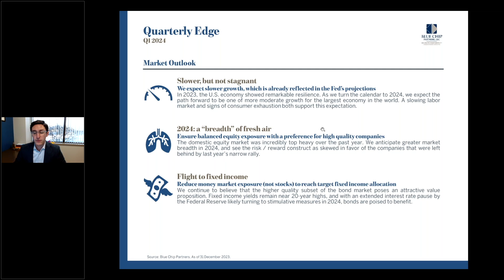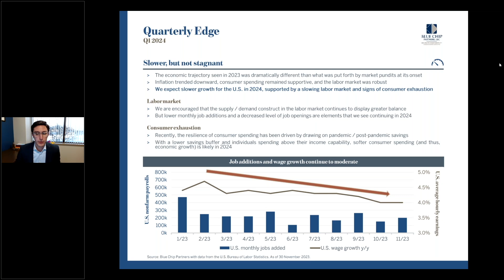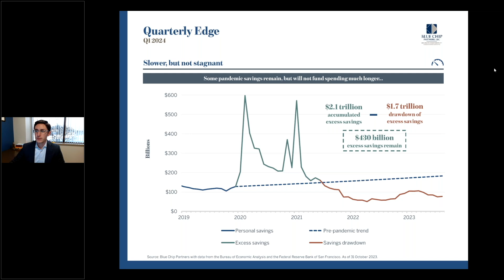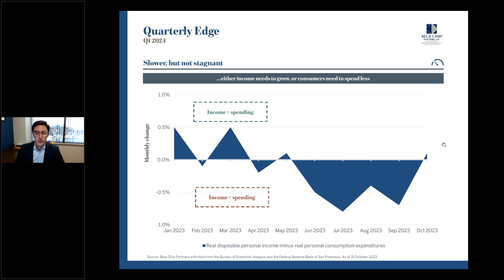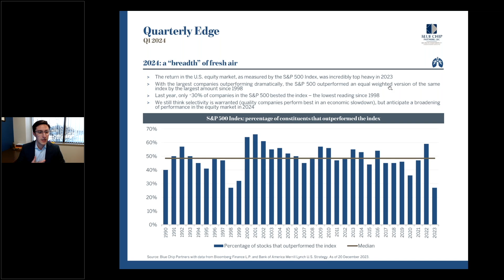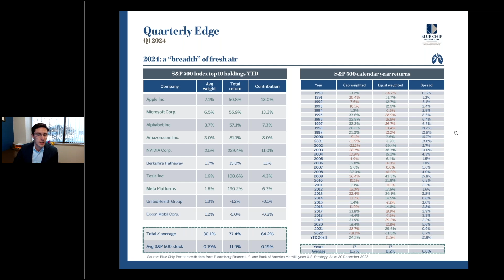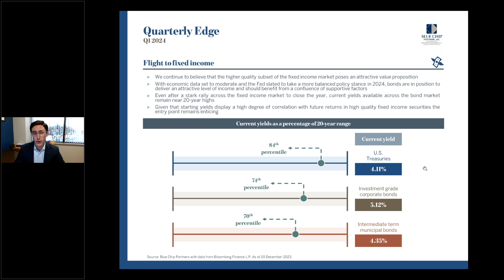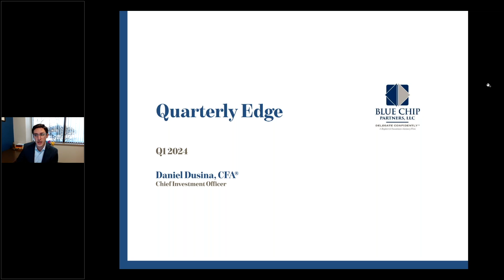Q1 2024 Quarterly Edge Live Webinar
How will the U.S. economy fare in the new year? Will the domestic equity market continue to be top heavy in 2024? Is the coming environment in the fixed income market friendly for bond investors? Join our Chief Investment Officer, Daniel Dusina, CFA, as he answers your questions and does a deep dive into our latest Quarterly Edge report - focusing on our market outlook for Q1 2024.